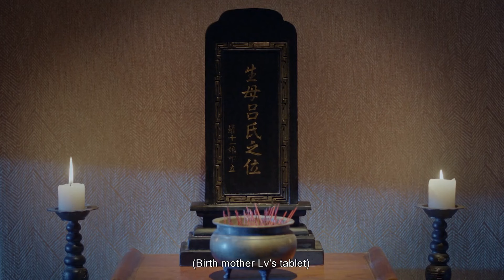小儿子神助攻，霸道侯爷顺利爬上了娇妻的床，一家三口好甜蜜【锦心似玉 The Sword and The Brocade23-5】